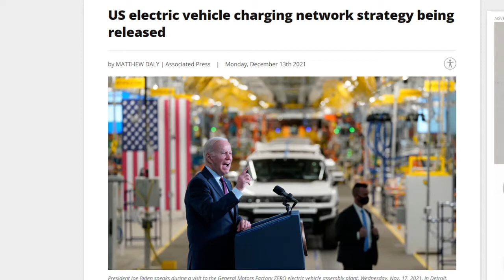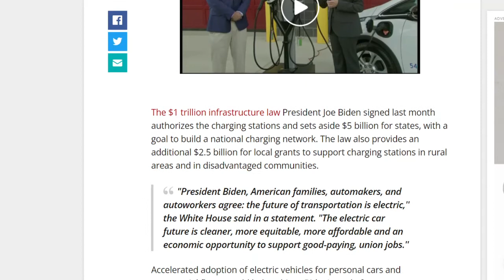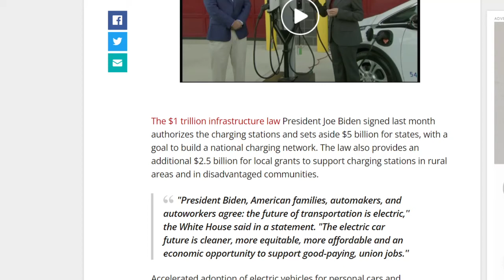President Biden with a new plan for electric vehicle charging stations